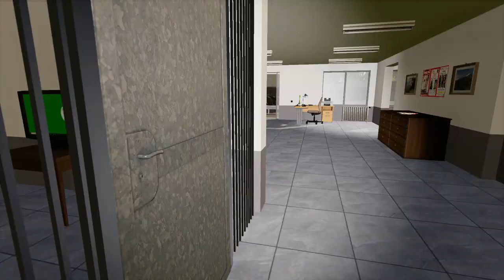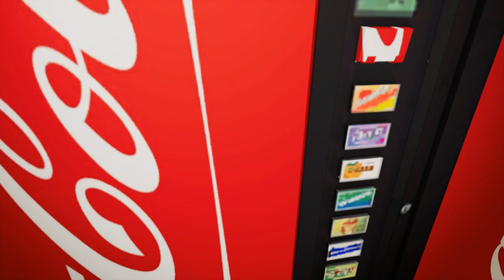#414 Real Farming | Grünfelder Land - Stefan Müller im Gefängnis?! | LS19 FS19 RP LP GFL 1.5 Beta